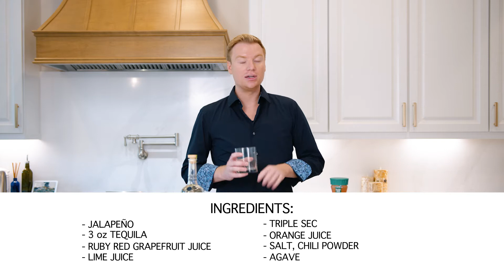Sippin with Steven | S:1 E:2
We are talking about my two favorite things this week… Tequila & Tampa! Join me as I make a Tampa Tequila and share why I LOVE Tampa! ❤️